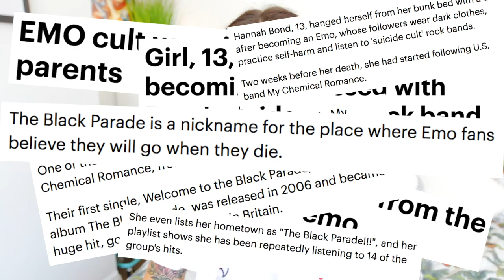Top 20 Songs: My Chemical Romance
You like D&D, Audrey Hepburn, Fangoria, Harry Houdini, and croquet. You can’t swim, you can’t dance, and you don’t know karate. Face it. You’re never gonna make it.

Honourable mentions that somehow didn't make the list wtf:
Headfirst For Halos
Early Sunsets Over Monroeville
Hang 'Em High
Bulletproof Heart
The Kids From Yesterday
Vampire Money
The Light Behind Your Eyes
Burn Bright
Fake Your Death (because crying is fun)

The official Top 20 drinking game (DON'T DO THIS)

Take a shot every time...
- Emma says 'it's a bop'
- Emma says 'it's a banger'
- Emma compliments 'the instrumentation'
- Emma says 'it elevates...'

Down your drink every time...
- Emma says she's a 'big sucker for a big chorus'
- Emma says the word 'great'
- Emma imitates the instrumentation with her voice
- Emma wonders why a song is so high on the list

Official top 20:
20. You Know What They Do To Guys Like Us In Prison
19. The Ghost of You
18. Teenagers
17. The Only Hope For Me Is You
16. Sing
15. Cemetery Drive
14. Dead!
13. I Never Told You What I Do For A Living
12. To The End
11. DESTROYA
10. Disenchanted
9. Cancer
8. Blood
7. Look Alive, Sunshine/Na Na Na
6. Famous Last Words
5. I Don't Love You
4. Helena
3. Welcome to The Black Parade
2. Desert Song
1. I'm Not Okay (I Promise)

Suggestions for the next top 20? I might actually make a P!ATD one without just joking about Northern Downpour if people want it lol